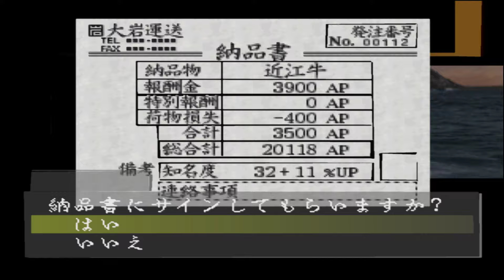アートカミオン芸術伝 - Art Camion Geijutsuden プレイ # 7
아트 카미언 예술전 - Art Camion Geijutsuden 플레이 # 7